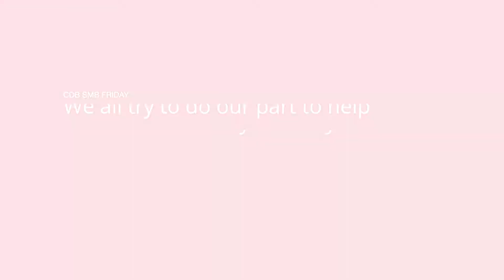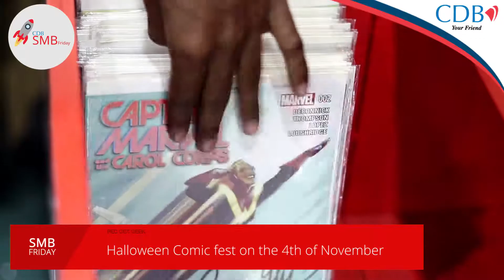SMB Part 2